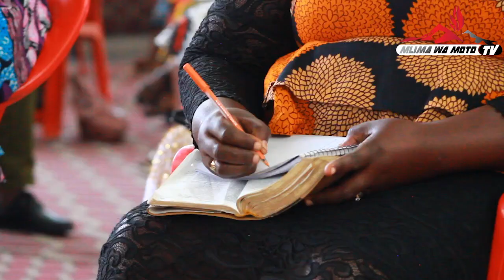PART 3 | BISHOP ROSE MGETTA APIGA VITA NA WANAOKUONEA NA KUHARIBU NDOA YAKO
BISHOP ROSE MGETTA APIGA VITA NA WANAOKUONEA NA KUHARIBU NDOA YAKO  SIKU YA JUMAPILI 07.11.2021 KATIKA KANISA LA MLIMA WA MOTO MIKOCHENI "B"